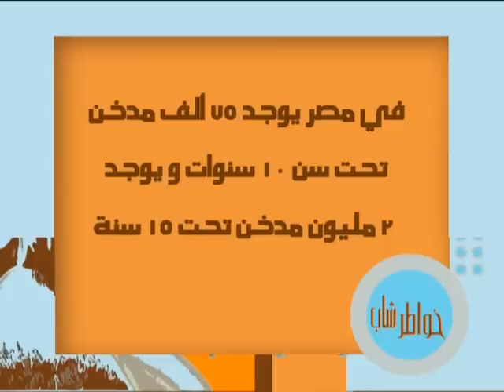خواطر شاب | الحلقة 2 - حقوق غير المدخنين